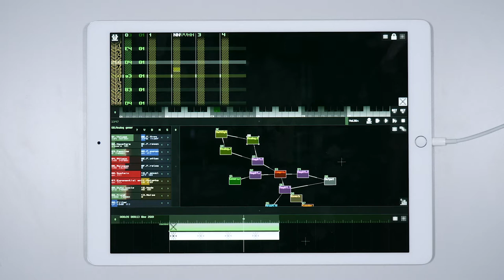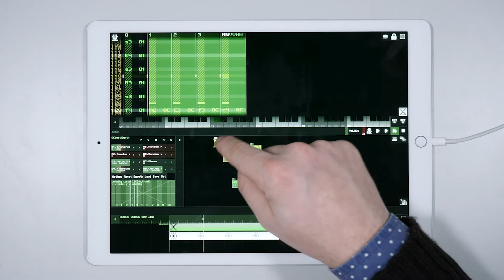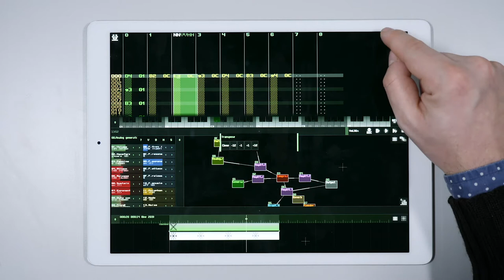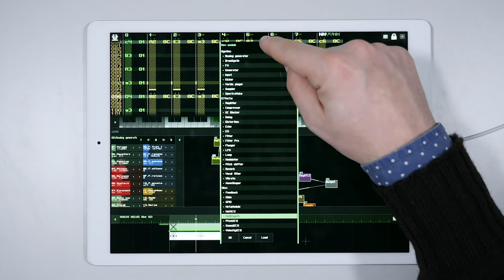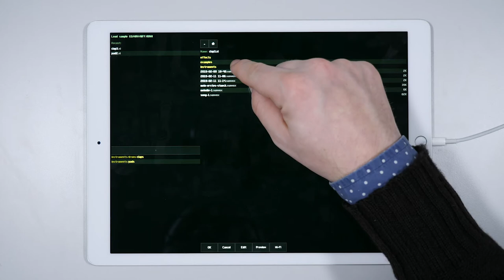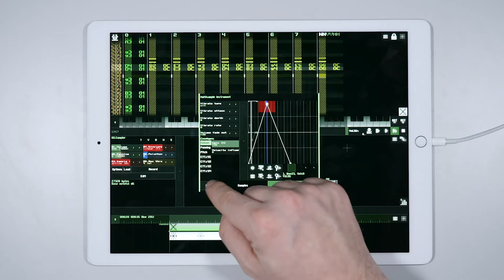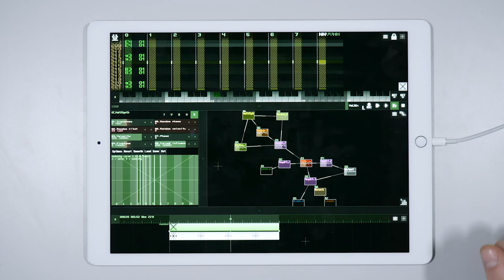Chiptune Musik mit SunVox – Video 08 - Wie man einen Song schreibt 04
Wie man Akkordtöne über die Oktaven verteilt. Einführung in „Layering“-Technik, „Panning“ und „Detuning“.

Projektleitung und Konzeption: Alessandro Anatrini
Projektkoordination und didaktische Bearbeitung: Goran Lazarević
Sprecher, Übersetzung und didaktische Bearbeitung: Marius Rothe
Audioaufnahme und -Editing: Victor E. Gutiérrez Cuiza
Videoproduktion: Jan Oellrich